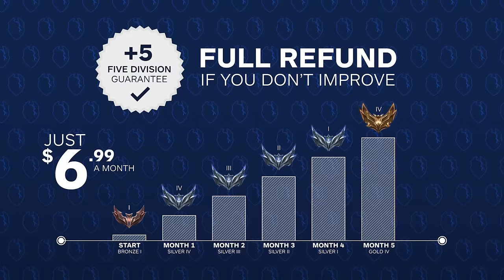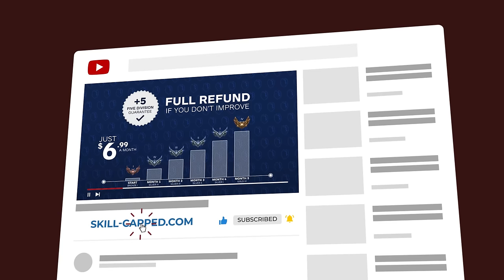How to ESCAPE LOW ELO - League of Legends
Chapters:

Concepts: league of legends,league of legends guide,lol guides,league of legends tips,league of legends coaching,league of legends season 13,how to get better at league of legends,skill capped,lol tips,lol tips and tricks,league of legends pro guides,how to improve at league of legends,lol coaching,skill-capped,lol low elo,lol climb low elo,lol escape low elo,league of legends macro,league of legends beginner guide,how to climb,challenger guide,challenger coaching